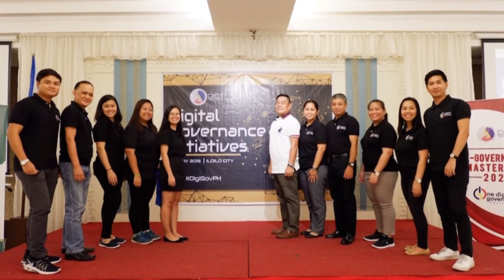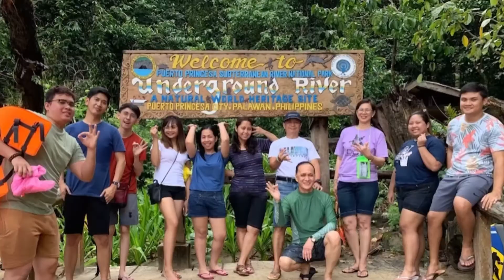Happy 60th. B-day Sir Domeng from NPCMB Family